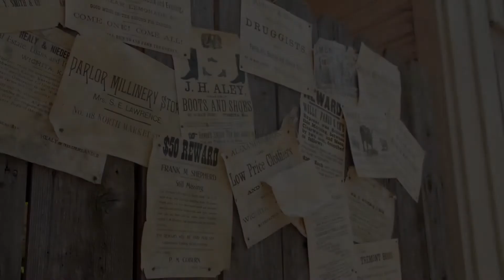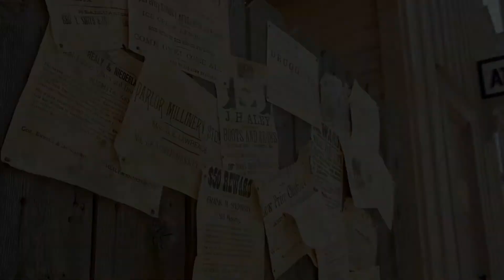Chuck Montgomery Character Demo Video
My latest character demo!